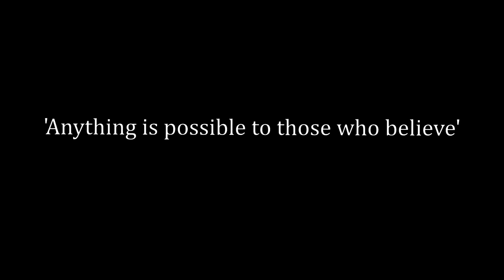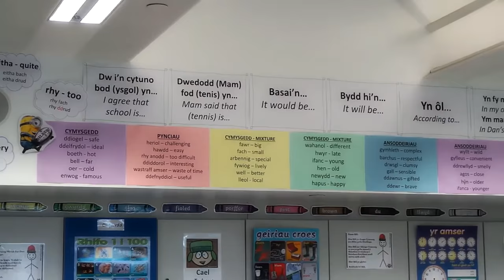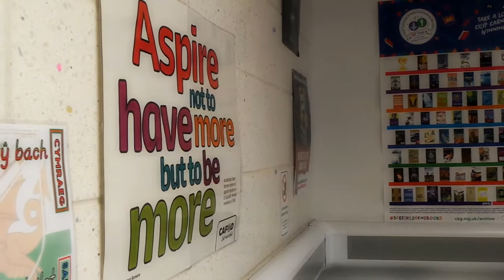Archbishop McGrath Sixth Form | Teacher Interviews 2017